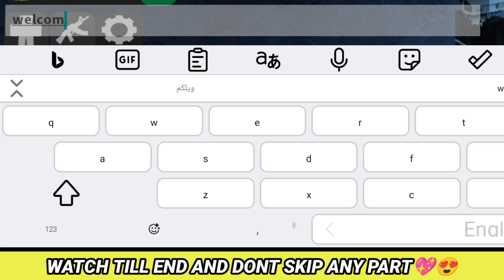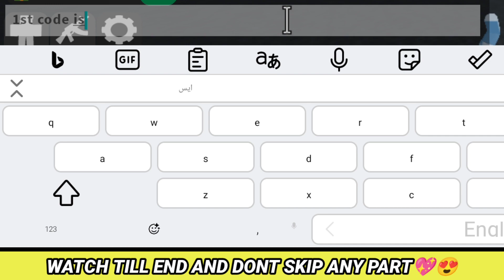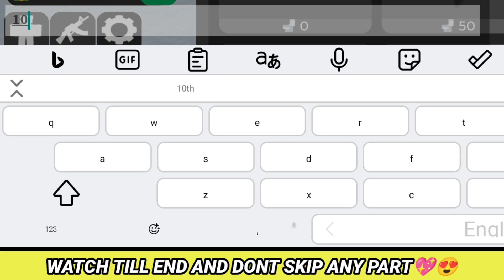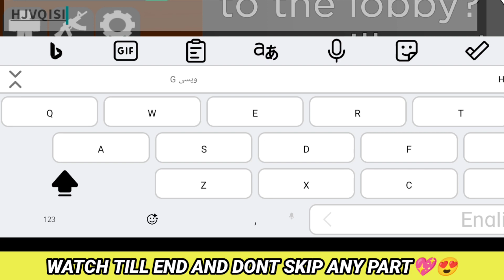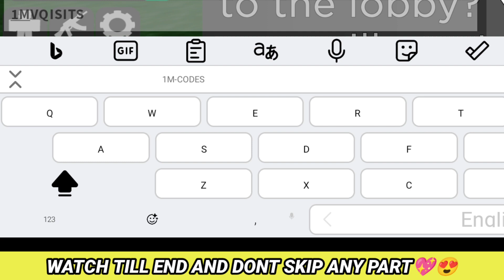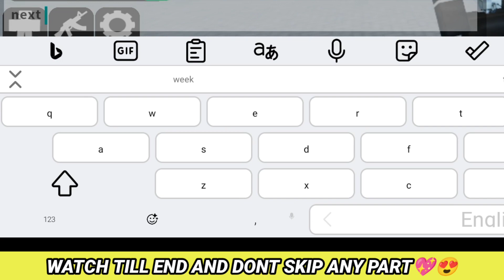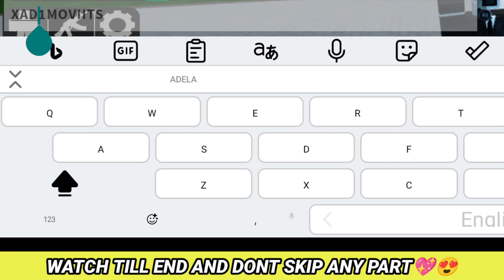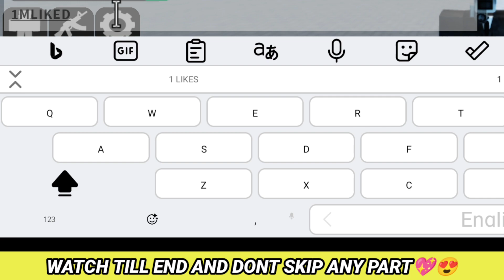⚠️NEW! Upd⚠️TOILET BRAWL ROBLOX CODES 2024 - ROBLOX SUPER TOILET BRAWL CODES 2024 ROBLOX